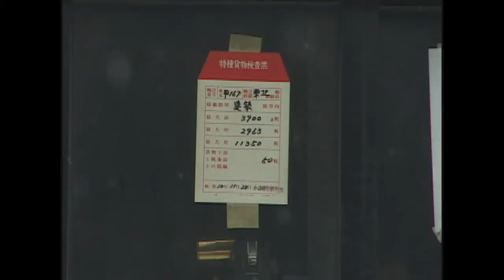（非HD）C1266＋旧客2両 甲種鉄道車両輸送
ＮＨＫ朝の連続テレビ小説「すずらん」用のロケ列車が、1998年12月、留萌本線で運転されました。それに先立ち、真岡鐵道のＣ1266とＪＲ東日本の旧客2両が、旭川運転所まで甲種鉄道車両輸送され、その一端をまとめました。